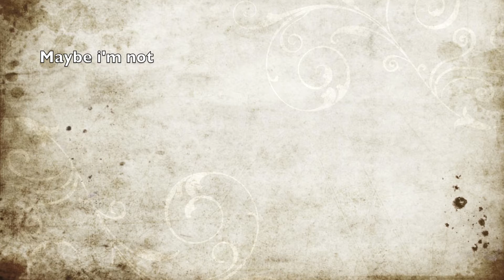The Tri Tage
Enjoy Breh, Music is Pro